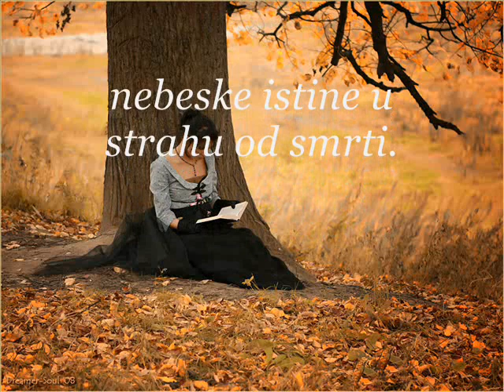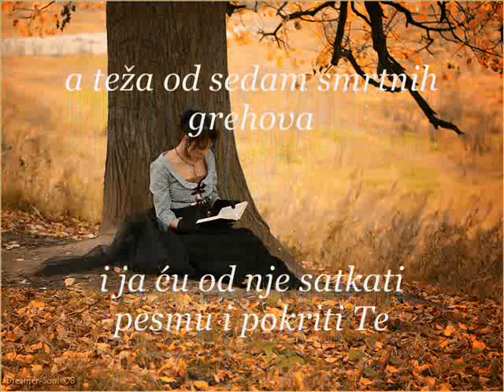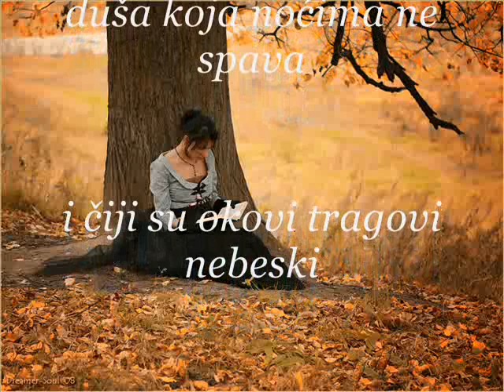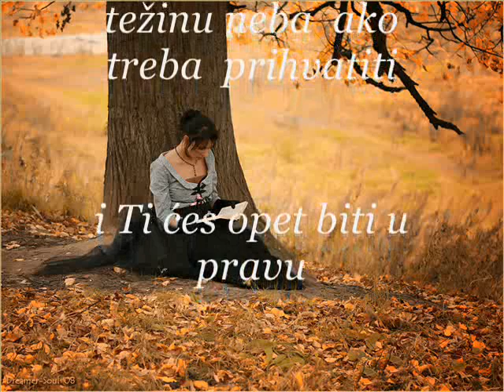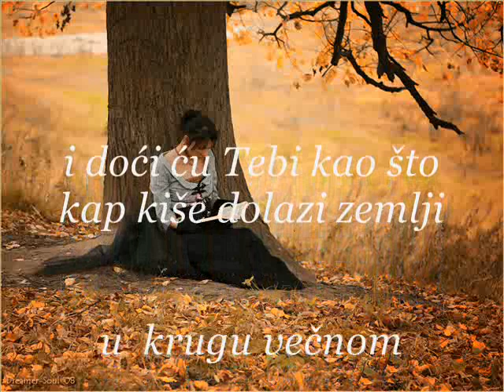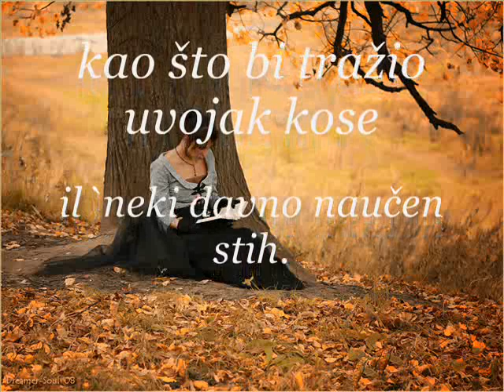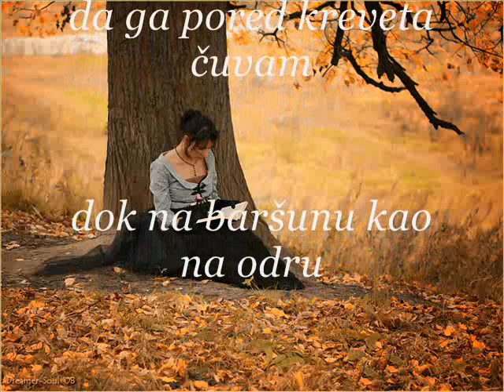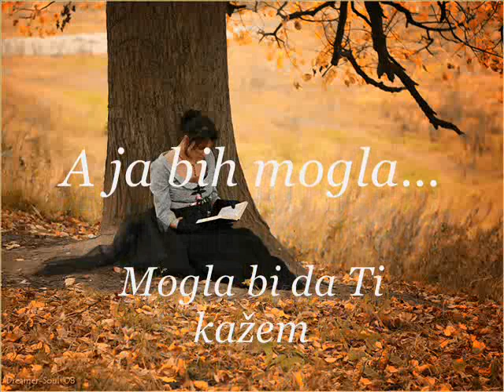Poezija REQUIEM ZA PALOG ANĐELA - Marija Šimoković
To You my only Love...
Možeš mi reći da u bezglasju
često zalutaš
kad sričem slogove Tvoga imena
i da se uzalud borim protiv vremena
koje na našim telima gravira
nebeske istine u strahu od smrti.
Možeš  mi reći da je moja tišina laka
poput niti paukove mreže
a teža od sedam smrtnih grehova
i ja ću od nje satkati pesmu i pokriti Te
kad neman noći teškom šapom poklopi nebo
i u krzno svoje sakupi zvezde kao čičke.
Možeš mi reći da sam slobodna
a duša sam slepa koja čuje samo zlo kad se govori o svetlosti
duša koja noćima ne spava i čiji su okovi tragovi nebeski
božjih karuca što u sumrak ispisuju molitve najvećih grešnika
i postaju vapaj upućen Tebi.
Možeš mi reći da bih trebala da Te saslušam
kada se budem pravila da Te ne čujem
sakrivši uši rukama
kao što deca sakrivaju po džepovima
male sedefne školjke što izbaci mora utroba.
Možeš mi reći kako sam grešila
i ja ću na svoja ramena
težinu neba, ako treba, prihvatiti
i Ti ćes opet biti u pravu a ja ću se osmehnuti.
Osmehnuću se kada Tvoje ime bude prelazilo preko mojih usana
i one budu krvarile kao nekada moje srce.
Osmehnuću se jer moja će duša pevati
u tišini što Tvoje ime u vazduhu iza sebe ostavi
i doći ću Tebi kao što kap kiše dolazi zemlji
u  krugu večnom
isparavanja i padanja
i tada, na dlan ćeš me topao dočekati
kao suzu izdajnicu što beži preko obraza
i u sećanjima potražiti moje ime
kao što bi tražio uvojak kose
il`neki davno naučen stih.
Možeš mi reći da su Tvoji dani podeljeni
na dane sećanja i dane življenja
A nećeš znati da su svi moji dani - dani preživljavanja
sećanja davnih oživljavanja
što kopne na izmaku noći.
Možeš mi ponovo reći da bi mi srce u kutiji dao
da ga pored kreveta čuvam
dok na baršunu kao na odru
mirno počivaju snovi.
A ja bih mogla
Mogla bi da Ti kažem da Te još uvek sanjam, da Te još uvek volim,
ali reći ništa neću, ćutaću
Jer ja i kada ćutim - ćutim o Tebi

Poezija: Marija Šimoković
Muzika: Ernesto Cortazar Beethoven's Silence